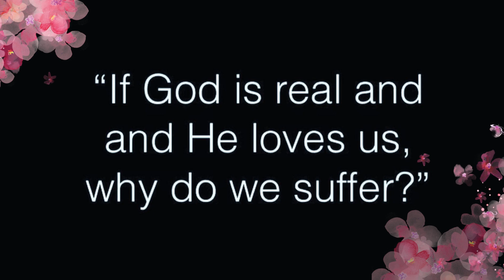Why do we suffer?